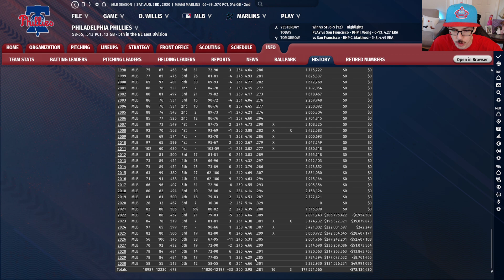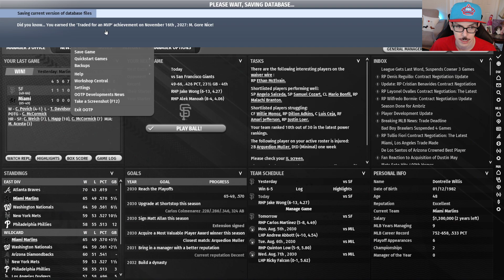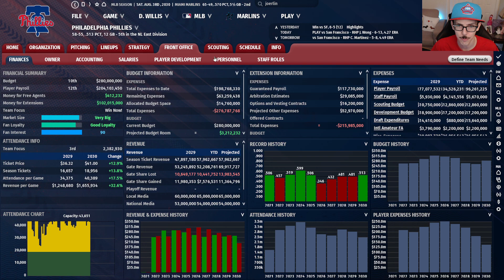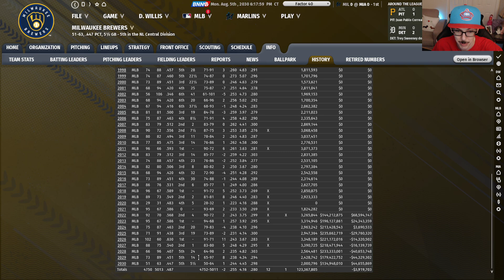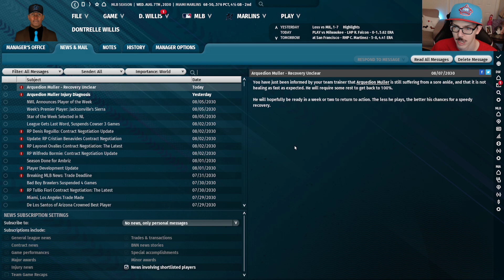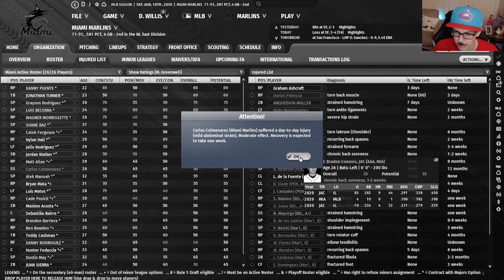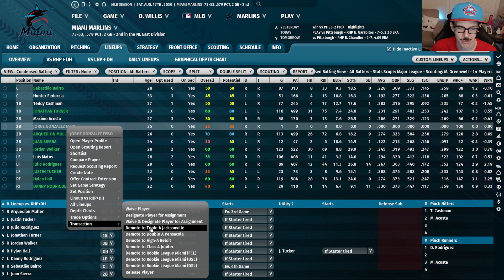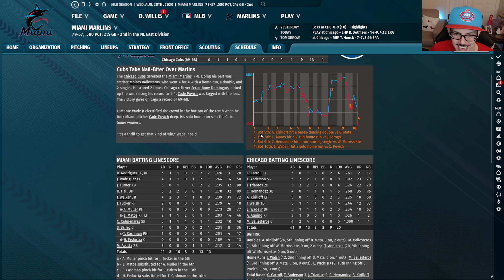Ep. 54: A NEW ARM ARRIVES | Miami Marlins OOTP 23 Franchise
The 2030 Trade Deadline was pretty quiet, but we did make one key move!